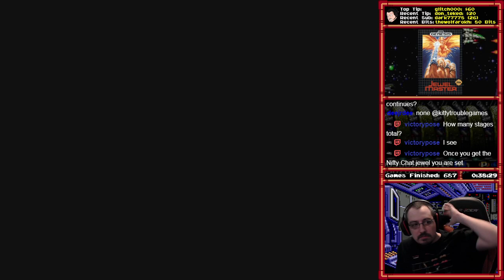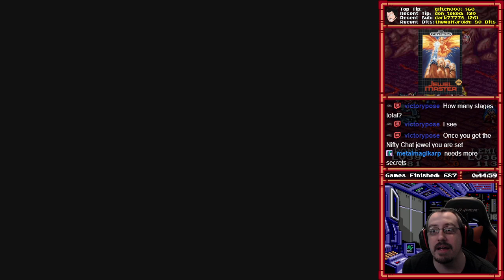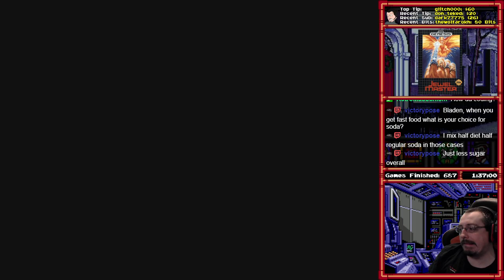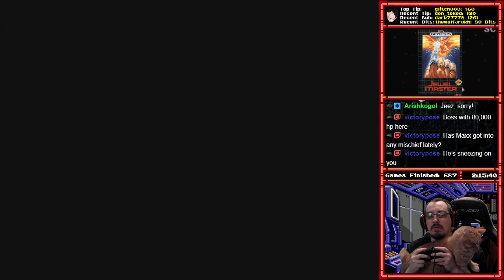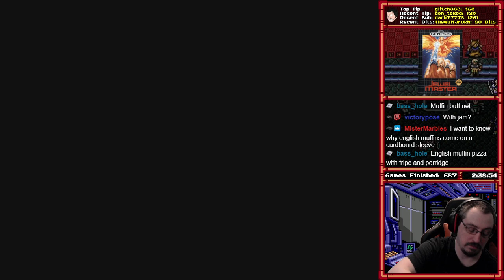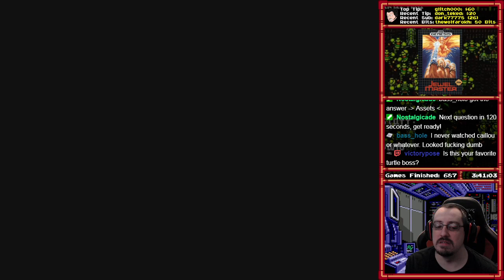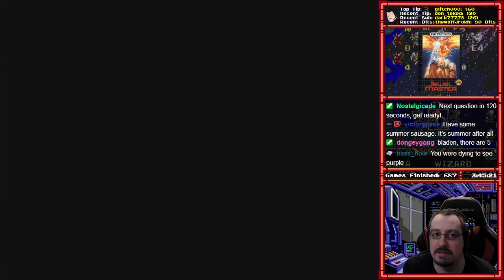[688] Jewel Master (Genesis) (Part 1) - RetroMasochism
Total Time: 5:49:36
Win Condition: Defeat the Demon King

Video Description:
Being able to mix and match rings for different abilities is a really cool idea. I wish there were more abilities though.